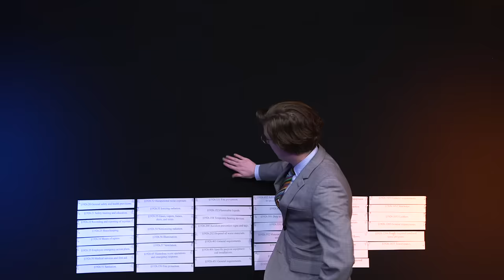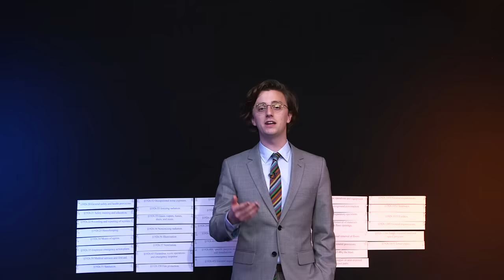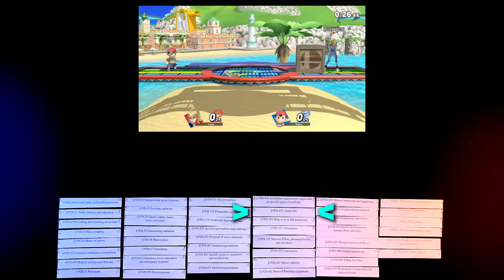Smash Bros. owes millions of dollars in OSHA violations | Unraveled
Super Smash Bros. Ultimate has a ridiculous amount of stages... but are they all death traps? Brian David Gilbert consults the Occupational Safety and Health Administration (OSHA) to discover how many violations each stage has... and how much money they need to pay.